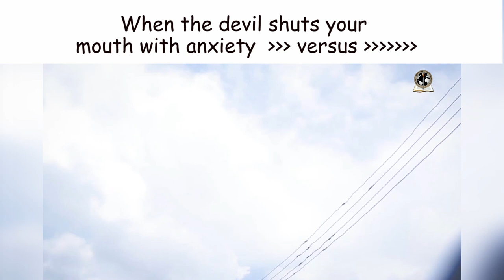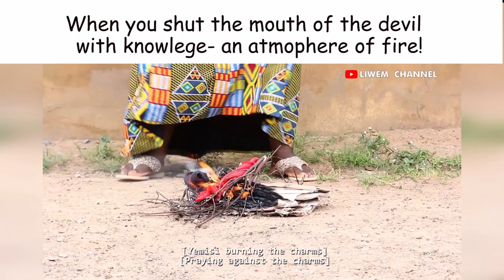DEBORAH'S ANOINTING 2 ll Short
This powerful movie is an excerpt from the movie lioness season 2.

Deborah's anointing preaches a message of power and authority bestowed on a woman who dedicate herselves to be used by God in shutting the mouth of Lions in her home, family and generation.

You will be greatly blessed

Kindly support what the Lord is doing in the ministry to do more.

Bamidele Joshua Oluwsegun
Gt bank

Grace for Grace